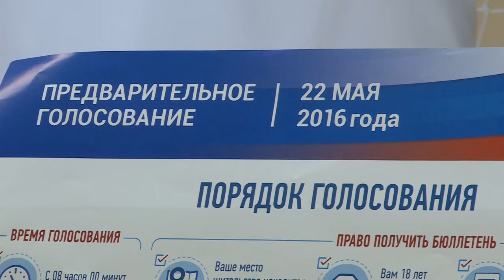В. Шапкин и Н. Суровцева провели пресс-конференцию по итогам предварительного голосования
Владимир Шапкин и Надежда Суровцева провели  пресс-конференцию  по итогам предварительного голосования. Праймериз партии «Единая Россия» состоялись 22 мая.